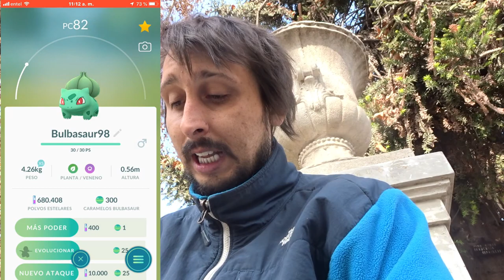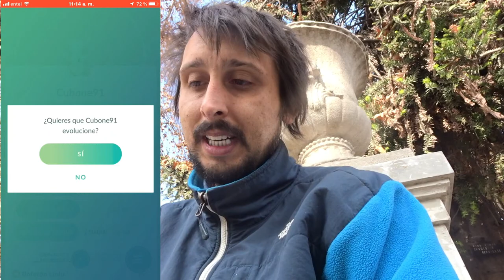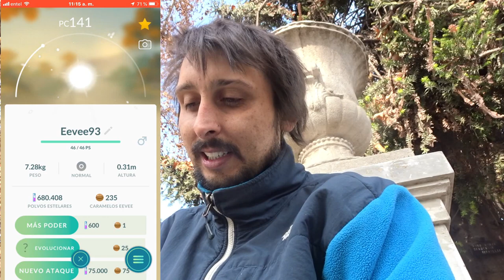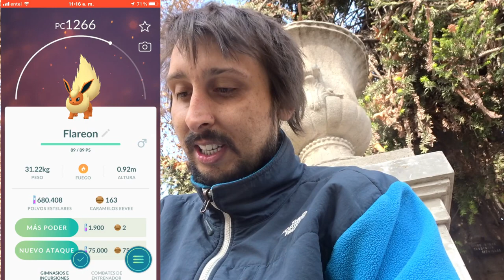DIA DE EVOLUCIONES A FULL EXP Y EMOCIONADO POR TODO